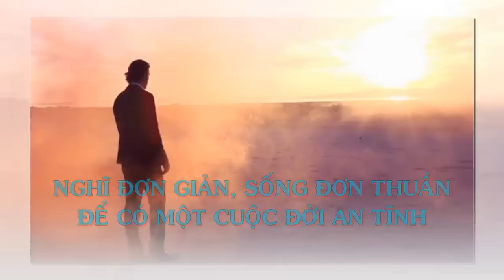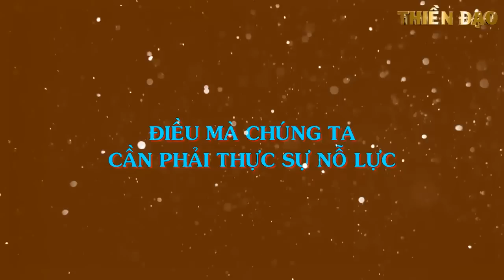ĐỂ CÓ THỂ SỐNG MỘT ĐỜI AN TĨNH - Thiền Đạo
ĐỂ CÓ THỂ SỐNG MỘT ĐỜI AN TĨNH.